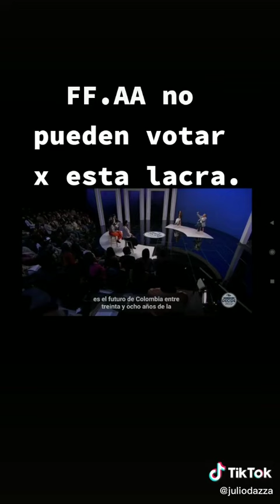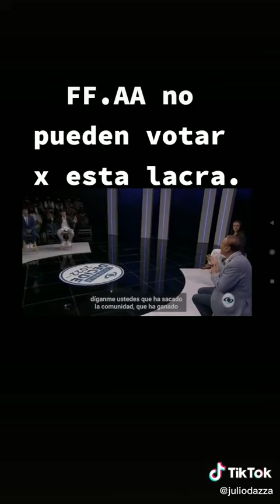ha ofendido a todo el mundo; alguien decente votaría por este sujeto?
nadie en sus cabales votaría por está lacra que ha ofendido a jueces, militares, médicos, docentes, estudiantes, periodistas, policías, estudiantes y a las mujeres!